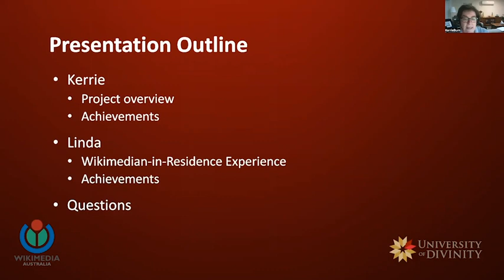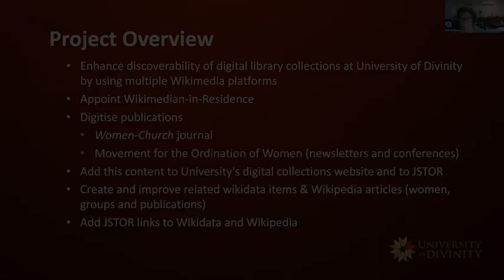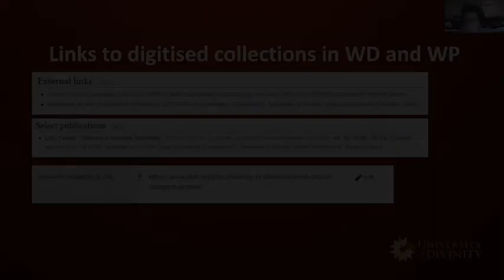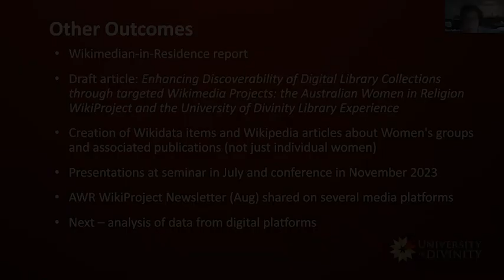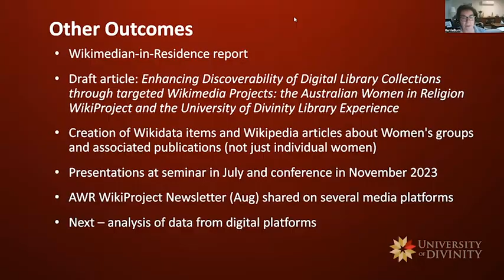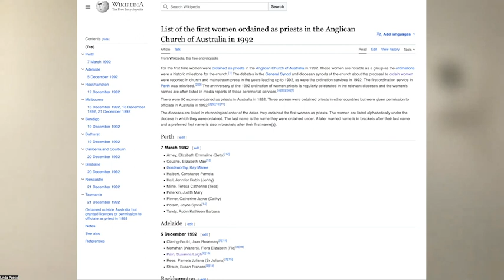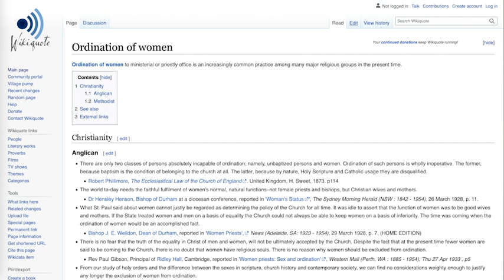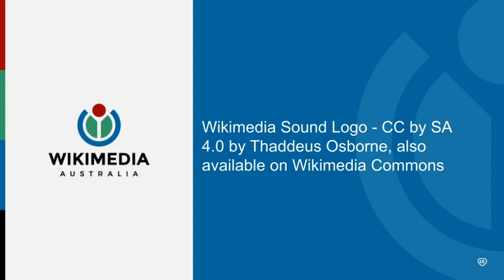Women in Religion and Wikimedian in Residence Project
In 2023, Wikimedia Australia collaborated with the University of Divinity for the Australian Women in Religion Project, overseen by Librarian Kerrie Burn. As an extension of this partnership, the University of Divinity hosted Linda Paascal as their Wikipedian in Residence, tasked with enriching content on platforms like Wikipedia, Wikidata, Wikimedia Commons, and Wikisource. This video provides an update on the project's developments.